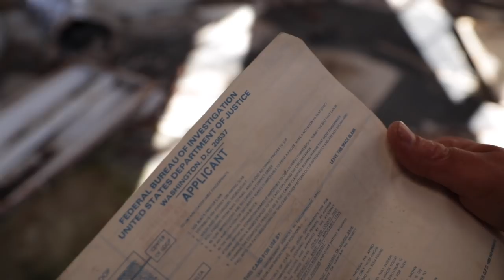I Explored the MOST haunted school in Oklahoma...(Concho Indian School)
In todays video we explored the most haunted abandoned school in Oklahoma. The Concho Indian Boarding School. this palce has a lot of history of abuse and even murders of the native american students that attended this school (not proven) watch us explore and find the secrets of this infamous school.